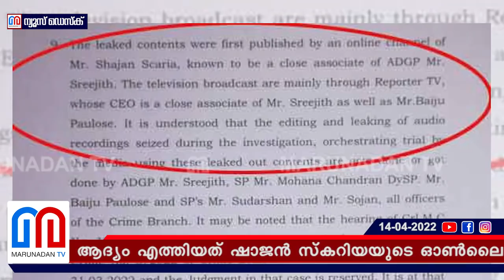ദിലീപിന്റെ അഭിഭാഷകന്റെ പരാതിയില്‍ 'മറുനാടനെ' കുറിച്ച് പരാമര്‍ശം l adv philip t varghese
സുരാജിന്റെ ഫോണിലെ ഓഡിയോ ക്ലിപ്പ് കിട്ടിയത് മുംബൈ ലാബിലെ ഇമേജ് കോപ്പിയിൽ നിന്ന്; ആ ഓഡിയോ ആദ്യം എത്തിയത് ഷാജൻ സ്‌കറിയയുടെ ഓൺലൈൻ ചാനലിൽ; കാരണം ശ്രീജിത്തുമായുള്ള അടുപ്പം; കാർണിവൽ ഗസ്റ്റ് ഹൗസിലെ അറസ്റ്റ് അടക്കം കൃത്യമായി റിപ്പോർട്ട് ചെയ്തത് മറന്ന് ദിലീപിന്റെ അഭിഭാഷകന്റെ വ്യാജ ആരോപണം; അഡ്വ ഫിലിപ്പ് ടി വർഗ്ഗീസിന്റെ പരാതിയും മറുനാടൻ പുറത്തു വിടുന്നു